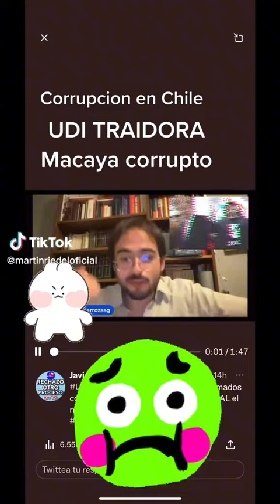🇨🇱‼️TRAIDORES...LES DÁ..LO MISMO‼️POR FA .OPINE‼️‼️‼️❤️🇨🇱